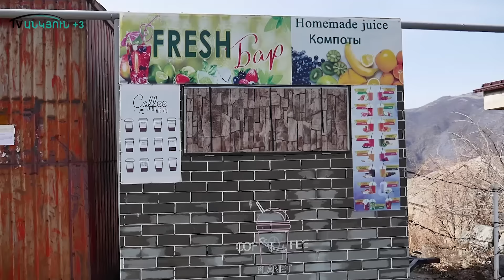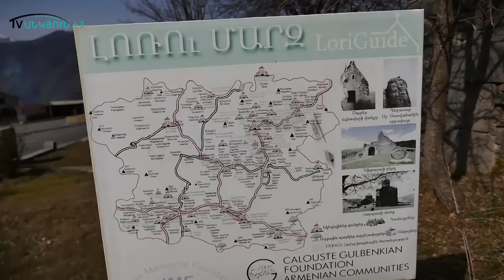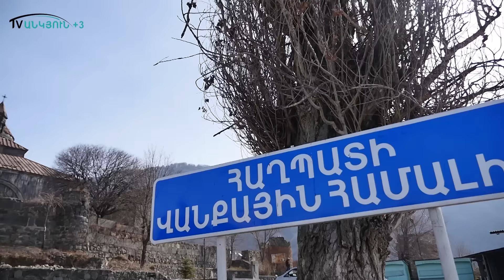Զարգացած գյուղը:Հաղպատ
Գյուղեր կան, որտեղ անասնապահությունն ու գյուղատնտեսական աշխատանքն իրենց տեղը զիջել են այլ զբաղմունքների: Հաղպատում, օրինակ, օրեցօր ավելանում են հյուրատները, առևտրի կենտրոնները։ Լոռու Հաղպատն այն գյուղերի շարքում է, որոքն հետզհետե քաղաքի են նմանվում: